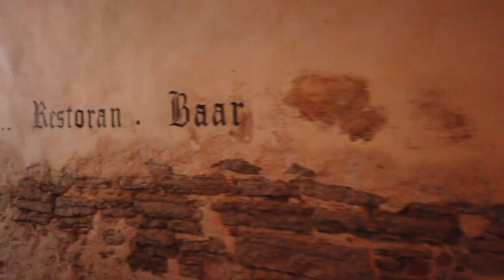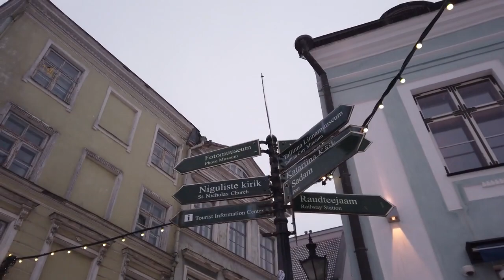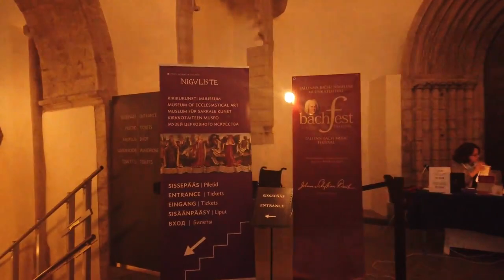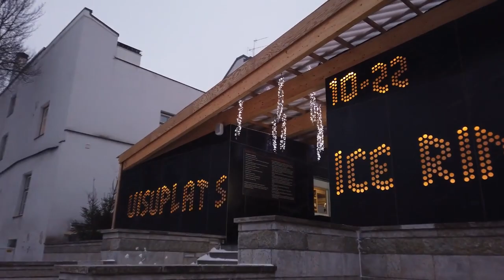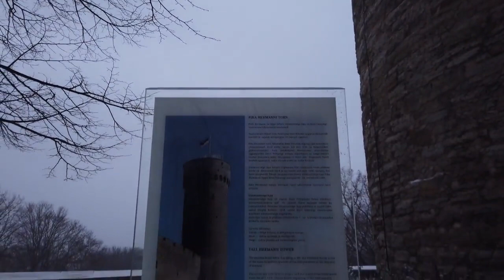Walking in TALLINN Estonia 🇪🇪 Old Town During a Snowstorm 4K 60fps UHD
sundaywalk, nicewalk, weekendwalk, noonearound, longwalks, quiet, countrypark, longwalk, walking, walks,

walk, lol, smile, longhair, doll, friends, London, italy, istanbul, City Walk,

together, icecream, onceuponatime, helloig👋 me polishgirl, happygirl, blondegirl, photooftheday, instaphoto,

forest, chill, sunnyday, tuesday, freetime, isbeautiful, love, русскийтой, русскийтойтерьер, тойтерьер,